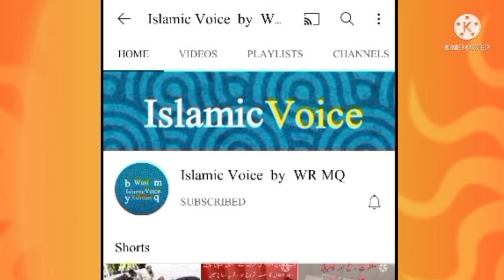Saudi Arbiya Me Kam Karne Se Bacho | Mufti Zarwali Khan RH | Islamic Voice WRMQ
# Saudi Walon Ke Under Kam Karne Se Bacho | #
mufti Zarwali Khan RH | # Islamic Voice WRMQ